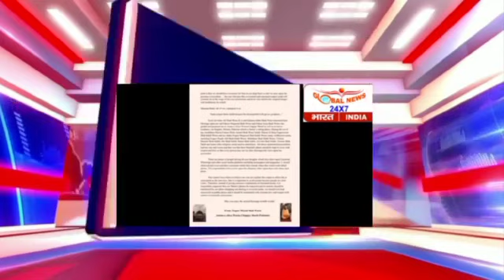Appeal to all Warsi (GLOBAL NEWS 707)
Appeal to all Warsi regarding for non-posting the Shabhi Mubarak of Sarkar Waris Pak.